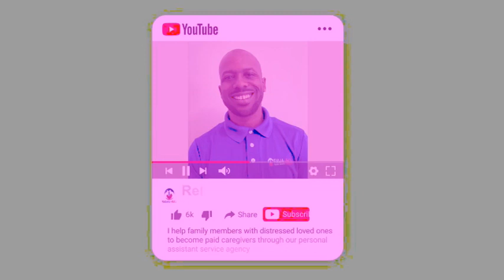Can’t Afford A Caregiver For Your Child While At Work?￼🧐